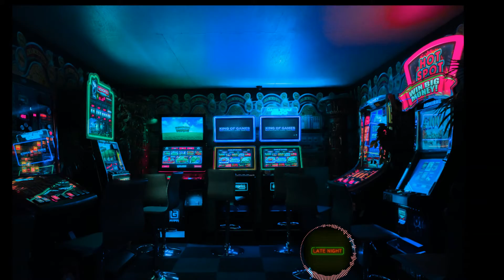LETO TYPE BEAT - GAMESONTV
📍 This beat is free for non-profit use. If you use it, you must credit me (prod latenightsbeats).
For profite purposes please purchase a lease.

(Prod. Late Nights Beats)